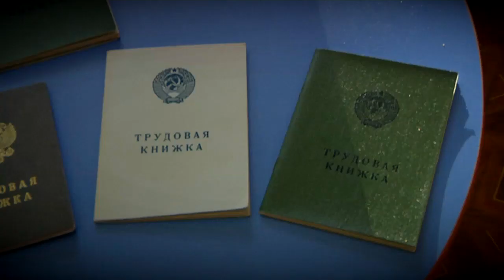Госдума приняла законы об электронных трудовых книжках